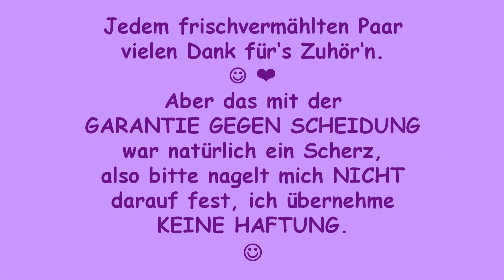FG144 👰🏻🤵🏻 Gedicht / Herzlichen Glückwunsch zur Hochzeit / Vermählung 💜💜 AKTUELL 💜💜 Hochzeitsgedicht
Gedicht / Herzlichen Glückwunsch zur Hochzeit 👰🏻🤵🏻 Vermählung 💜💜 Hochzeitsgedicht ♪♪
Video-Gedicht / Glückwünsche zur Hochzeit, für besonders Verliebte: Beste Wünsche und alles Gute zur Hochzeit. 💜

Wedding Invitation
von
Jason Farnham

TEXT DES VIDEOS:

Verliebt einander ausgewählt
und jetzt auch amtlich: FRISCH VERMÄHLT!
Drum will ich herzlich gratulieren
und ein paar Verse rezitieren.

Ich wünsch Euch Glück, auf allen Wegen:
dass Ihr die Liebe möget pflegen
und dass Ihr immer Euch versteht,
während Ihr durchs Leben geht;

dass Ihr stets zusammenhaltet,
Euch das Leben schön gestaltet;
dass Ihr gut Euch unterstützt
und einander auch beschützt;

dass Euch immer intressiert,
was im andern grad passiert,
dass ihr Euch drauf zubewegt
und den Austausch gütlich pflegt;

dass Ihr immer erst mal hört
und Euch nicht an allem stört,
sondern Euren Schatz versteht,
weil es so viel leichter geht;

dass Ihr stets Respekt Euch zollt,
nie den andern ändern wollt
und des Schatzes Un-Manieren,
Ihr - mit Herz - könnt akzeptieren;

dass Ihr's schafft, die eignen Schwächen,
stets beizeiten anzusprechen,
und, für Eure Reflexion,
mehr Verständnis kriegt als Lohn;

dass Ihr Euch auch Freiraum schenkt
und dabei nichts Schlechtes denkt,
sondern stets, mit viel Vertrauen,
könnt auf Euren Liebling bauen;

dass Ihr EINS seid und doch ZWEI bleibt,
Euch nicht ausbremst oder antreibt,
sondern, sorgsam und subtil,
fördert auch des ANDREN Ziel;

dass Euch stets ein Band verbindet
und die Liebe niemals schwindet,
dass die Ehe immer hält
und das Leben Euch gefällt;

dass Ihr immer glücklich bleibt
und 'ne Glücks-Geschichte schreibt,
über Eure Lebenszeit,
voller Liebesseligkeit.

All das wünsch ich Euch von Herzen.
Und auch, dass Ihr's könnt verschmerzen,
wenn es mal nicht GANZ perfekt -
und sich mit dem Text nicht deckt.

Dann, seht's bitte möglichst heiter …
und geht trotzdem immer weiter,
hört Euch meine Reime an …
was man alles machen kann.

Hört sie einmal bis zum Schluss
und, dann gebt Euch einen Kuss!
Dann habt Ihr die Garantie:
Eine Scheidung gibt es nie. ☺

Jedem frischvermählten Paar vielen Dank für‘s Lesen oder Zuhör‘n. ☺ ❤
Aber das mit der GARANTIE GEGEN SCHEIDUNG war natürlich nur ein Scherz,
also bitte nagelt mich NICHT darauf fest, ich übernehme KEINE HAFTUNG. ☺
Liebe Grüße und beste Wünsche von Eurer Freya ❤

Hier bei  Y o u T u b e  findet Ihr noch vielerlei andere GEDICHTE von mir:

► und/oder fügt mich Euren G o o g l e P l u s - Kreisen hinzu

► und addet mich bei F A C E B O O K

❤ Ich  f re u  mich auf  E u c h. :o) ❤